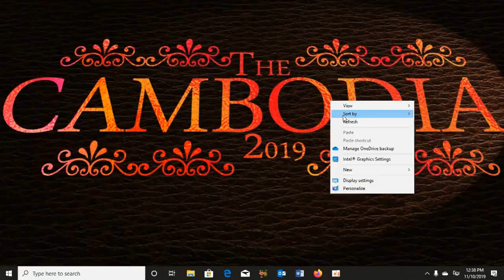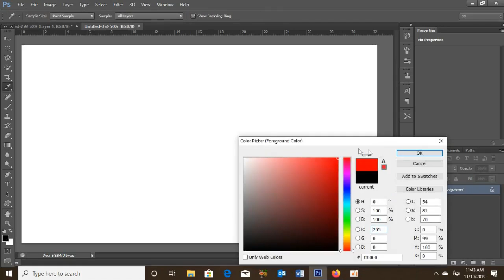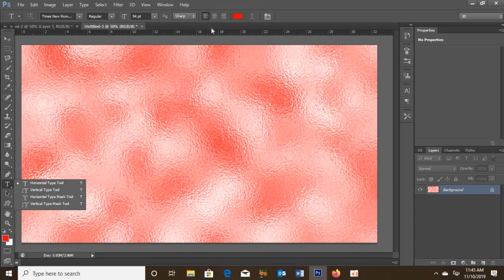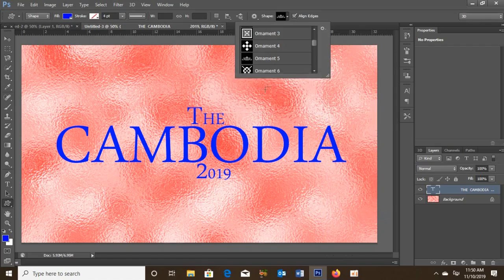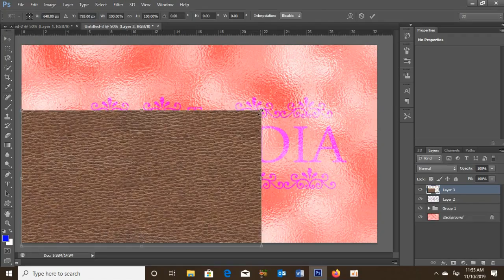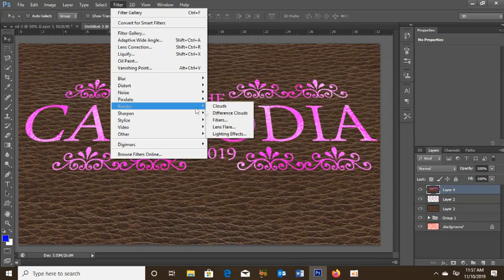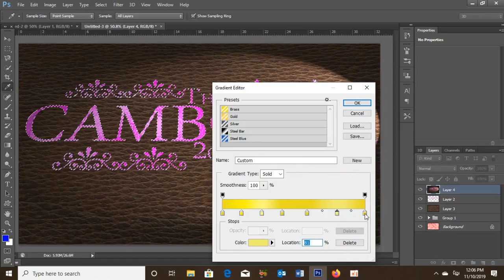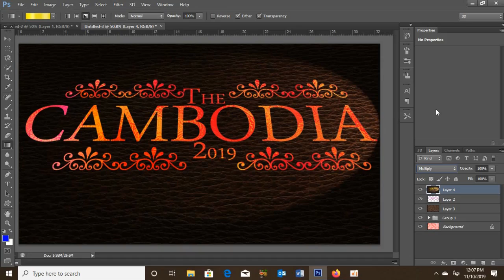How to make Text on Book Leather in photoshop,របៀបរចនាក្របសៀវភៅស្អាតៗ in photoshop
This Video show you about How to make Text on Book Leather in photoshop

 This tutorial was made to familiarize anyone to using Adobe Photoshop, and start creating awesome graphic design and projects today! This long video is a 5-Section tutorial that was designed to be a resource which could be used if one wishes to improve upon/ learn one certain aspect covered in the basics, however if you are a complete beginner, I recommend you follow along the whole way though this tutorial, so hopefully by the end of it, you will be a lot more confident with your knowledge and ability as you continue getting more comfortable with the
 This Channel, Rad TV is the Best channel that will show you About Photoshop